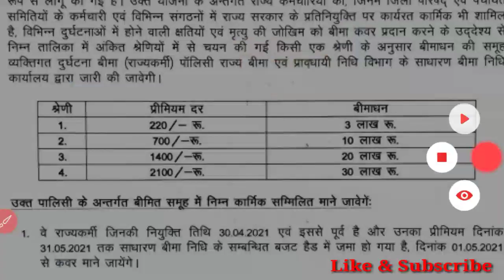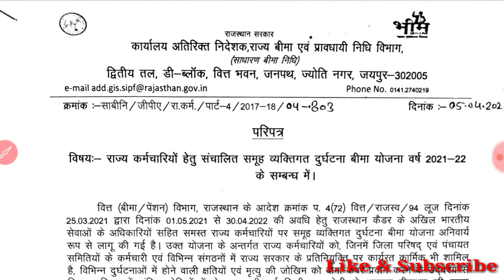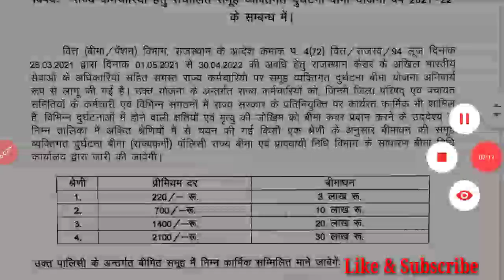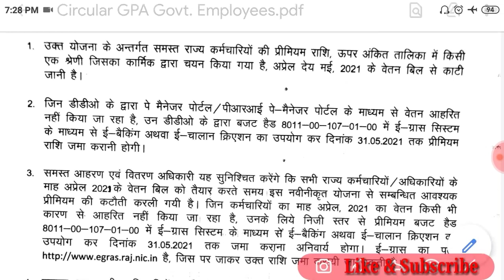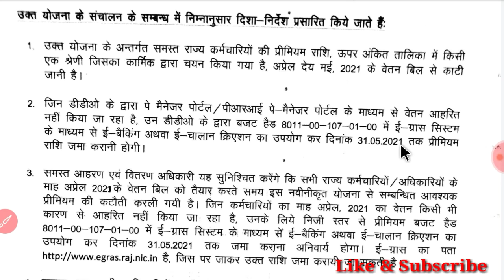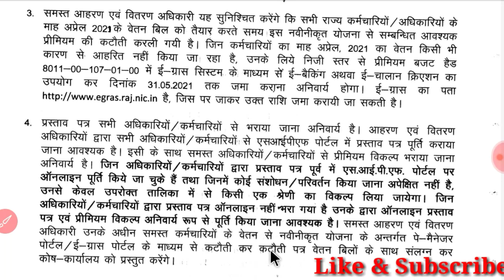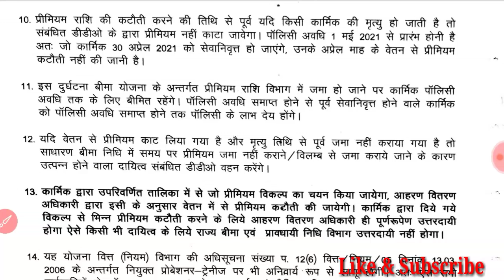GPA proposal Guidelines 2021- 22, How to fill new GPA proposal, sso id se GPA proposal kese bhare